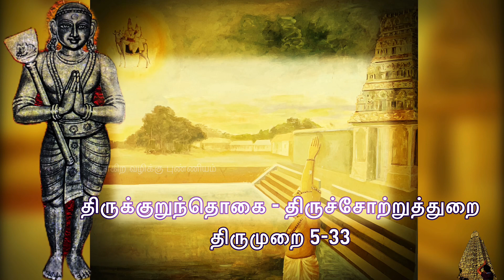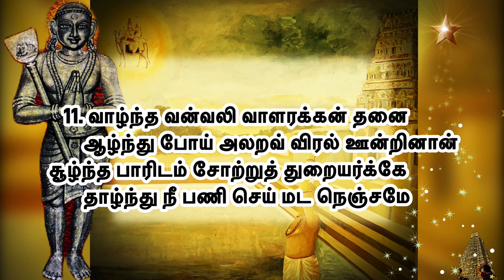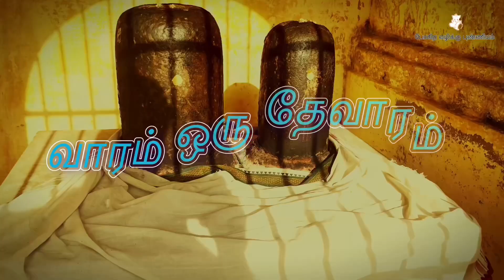திருச்சோற்றுத்துறை l தாண்டகச்சதுரர் தேவாரம் l Thirukurunthogai l Thirumurai 5-33 l Thiruchotruthurai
திருச்சோற்றுத்துறை பதிகம் l திருச்சோற்றுத்துறை தேவாரம் l திருச்சோற்றுத்துறை அப்பர் தேவாரம் l Thiruchotruthurai pathigam l Thiruchotruthurai thevaram l Thiruchotruthurai appar thevaram

Video contents:
00:00 Intro
00:31 திருச்சோற்றுத்துறை பதிகம் முன்னுரை
00:49 1. கொல்லை ஏற்றினர் கோள் அரவத்தினர்
01:36 2. முத்தியாக ஒரு தவம் செய்திலை
02:21 3. ஒட்டி நின்ற உடலுறு நோய் வினை
03:06 4. ஆதியான் அண்டவாணர்க்கு அருள் நல்கு
03:48 5. ஆட்டினாய் அடியேன் வினை ஆயின
04:28 6. பொங்கி நின்று எழுந்த கடல் நஞ்சினைப்
05:09 7. ஆணி போல நீ ஆற்ற வலியை காண்
05:59 8. பெற்றம் ஏறில் என் பேய்ப் படையாகில் என்
06:49 9. அல்லியான் அரவு ஐந்தலை நாகணைப்
07:26 10. மிண்டரோடு விரவியும் வீறிலாக்
08:03 11. வாழ்ந்த வன்வலி வாளரக்கன் தனை

திருச்சோற்றுத்துறை - திருக்குறுந்தொகை  திருமுறை 5.33

பாடல் 1:
       கொல்லை ஏற்றினர் கோள் அரவத்தினர்
       தில்லைச் சிற்றம்பலத்து உறை  செல்வனார்
       தொல்லை ஊழியர் சோற்றுத் துறையர்க்கே
       வல்லையாய்ப் பணி செய் மட நெஞ்சமே

பாடல் 2:
       முத்தியாக ஒரு தவம் செய்திலை
       அத்தியால் அடியார்க்கு ஒன்று அளித்திலை
       தொத்து நின்றலர் சோற்றுத் துறையர்க்கே
       பத்தியாய்ப் பணி செய் மட நெஞ்சமே

பாடல் 3:
       ஒட்டி நின்ற உடலுறு நோய் வினை
       கட்டி நின்ற கழிந்து அவை போயற
       தொட்டு நின்றும் அச்சோற்றுத் துறையர்க்கே
       பட்டியாய்ப் பணி செய் மட நெஞ்சமே

பாடல் 4:
       ஆதியான் அண்டவாணர்க்கு அருள் நல்கு
       நீதியான் என்றும் நின்மலனே என்றும்
       சோதியான் என்றும் சோற்றுத் துறையர்க்கே
       வாதியாய்ப் பணி செய் மட நெஞ்சமே

பாடல் 5:
       ஆட்டினாய் அடியேன் வினை ஆயின
       ஓட்டினாய் ஒரு காதில் இலங்கு வெண்
       தோட்டினாய் என்று சோற்றுத் துறையர்க்கே
       நீட்டி நீ பணி செய் மட நெஞ்சமே

பாடல் 6:
       பொங்கி நின்று எழுந்த கடல் நஞ்சினைப்
       பங்கி உண்டதோர் தெய்வம் உண்டோ சொலாய்
       தொங்கி நீ என்றும் சோற்றுத் துறையர்க்கே
       தங்கி நீ பணி செய் மட நெஞ்சமே

பாடல் 7:
       ஆணி போல நீ ஆற்ற வலியை காண்
       ஏணி போல் இழிந்து ஏறியும் ஏங்கியும்
       தோணியாகிய சோற்றுத் துறையர்க்கே
       பூணியாய்ப் பணி செய் மட நெஞ்சமே

பாடல் 8:
       பெற்றம் ஏறில் என் பேய்ப் படையாகில் என்
       புற்றில் ஆடரவே பூணில் என்
       சுற்றி நீ என்றும் சோற்றுத் துறையர்க்கே
       பற்றி நீ பணி செய் மட நெஞ்சமே

பாடல் 9:
       அல்லியான் அரவு ஐந்தலை நாகணைப்
       பள்ளியான் அறியாத பரிசு எலாம்
       சொல்லி நீ என்றும் சோற்றுத் துறையர்க்கே
       புல்லி நீ பணி செய் மட நெஞ்சமே

பாடல் 10:
       மிண்டரோடு விரவியும் வீறிலாக்
       குண்டர் தம்மை கழிந்து உய்யப் போந்து நீ
       தொண்டு செய்து என்றும் சோற்றுத் துறையர்க்கே
       உண்டு நீ பணி செய் மட நெஞ்சமே

பாடல் 11:
       வாழ்ந்த வன்வலி வாளரக்கன் தனை
       ஆழ்ந்து போய் அலறவ் விரல் ஊன்றினான்
       சூழ்ந்த பாரிடம் சோற்றுத் துறையர்க்கே
       தாழ்ந்து நீ பணி செய் மட நெஞ்சமே